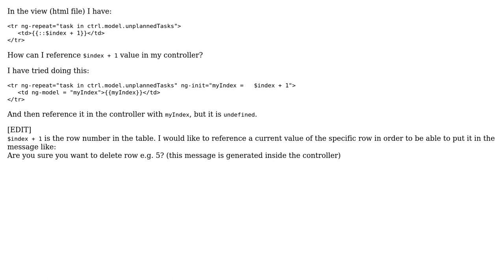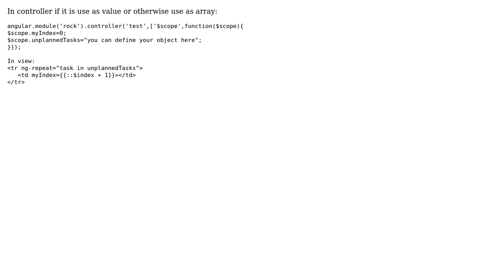How to pass or reference $index in the controller? (2 Solutions!!)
How to pass or reference $index in the controller?

With thanks & praise to God, and with thanks to the many people who have made this project possible! | Content (except music & images) licensed under CC BY-SA | Music | Images & others | With thanks to user Thakur Rock user mismas and the Stack Exchange Network Trademarks are property of their respective owners. You are responsible for your own actions.